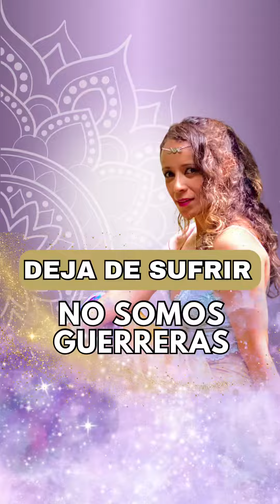Dejemos de Decretar que somos mujeres Guerreras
Tu como ellas, se parte de la tribu de Mujeres que han soltado su armadura y han renacido en el amor, ellas se han iniciado como Mujeres Medicina Sacerdotisas de María Magdalena, guías de círculos de Mujeres en la
𝗙𝗼𝗿𝗺𝗮𝗰𝗶𝗼́𝗻 𝗲𝗻 𝗖𝗫 𝘂 ª𝗟 𝗬 𝗗𝗔𝗗 𝗦𝗮𝗴𝗿𝗮𝗱𝗮 𝘆 𝗘𝗺𝗽𝗼𝗱𝗲𝗿𝗮𝗺𝗶𝗲𝗻𝘁𝗼 𝗙𝗲𝗺𝗲𝗻𝗶𝗻𝗼 𝗜𝗻𝗶𝗰𝗶𝗮𝗰𝗶𝗼́𝗻 𝗱𝗲 𝗠𝘂𝗷𝗲𝗿𝗲𝘀 𝗠𝗲𝗱𝗶𝗰𝗶𝗻𝗮 𝗦𝗮𝗰𝗲𝗿𝗱𝗼𝘁𝗶𝘀𝗮𝘀 𝗱𝗲 𝗠𝗮𝗿𝗶́𝗮 𝗠𝗮𝗴𝗱𝗮𝗹𝗲𝗻𝗮.

DEL 19 AL 27 DE JULIO DEL 2024
CIERRE DE INSCRIPCIONES ENERO 16 2024

Da clic en el siguiente enlance para mas detalles